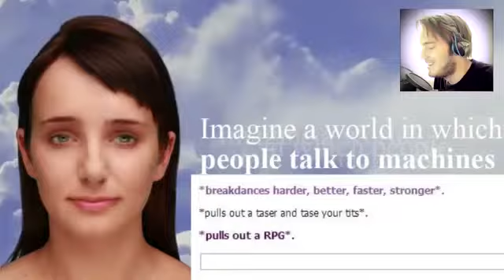I'm a pretty girl (pewdiepie) song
Всех с Новым годом друзья!